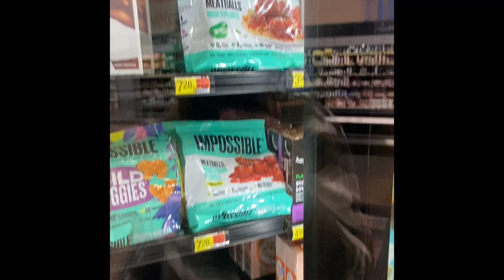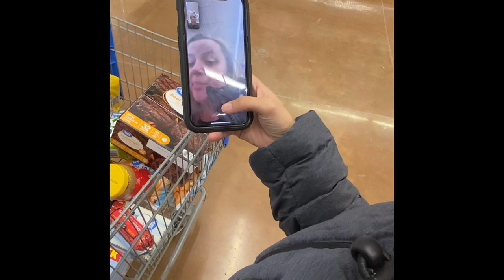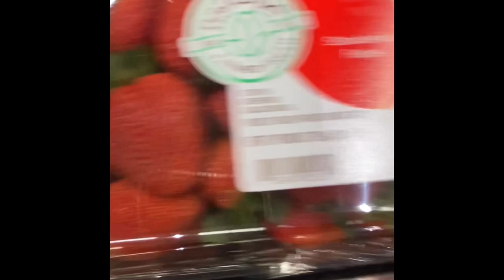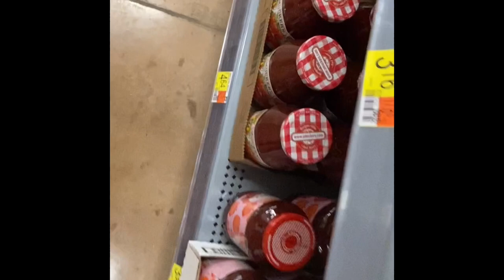Grocery shopping 🛒 Vlog 😁 chae loves to cook 👩‍🍳 for me ❤️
Snap : Jusawake